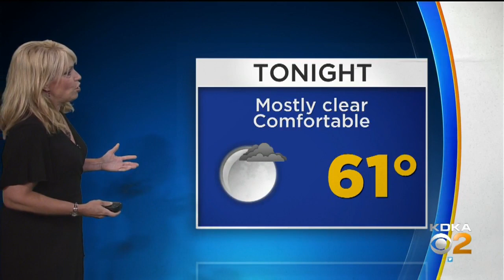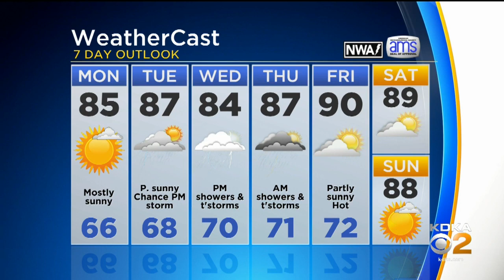KDKA-TV Weekend Forecast (7/14)